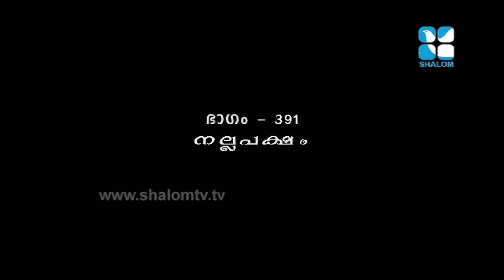Gurucharanam : Epi:391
Gurucharanam Epi:391- Fr. Boby Jose Capuchin
Shalom Television